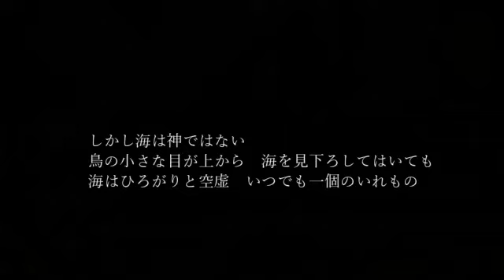【多重録音】「海神」 男声合唱組曲/ティオの夜の旅 より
これから多重録音のひとり合唱を投稿していくつもりです。
次回更新は6月24日予定。

「海神」
男声合唱組曲「ティオの夜の旅」より
作曲：木下牧子
作詞：池澤夏樹

「おれたちは勝手な思いを、それぞれの海にいれて」
という詩がたまらなく良いですよね。